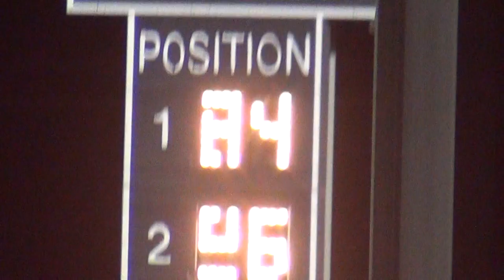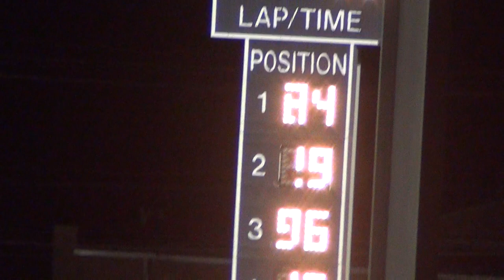Osky SIS Hobby A Main April 15 2015